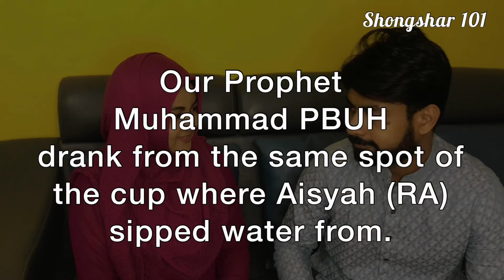Common SUNNAH about Husband & Wife | Husband Wife Relationship | sunnah of married life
Husband & Wife Relationship is the best Relationship on Earth. It is love and mercy which binds the husband and wife together and provides strength to this blessed relationship.
we love Rasul-ullah (saws), Practicing any Sunnah is commendable and will be rewarded. So It is important that one should be keen to follow the Prophet’s example in interpersonal relationships with Husband-Wife .

There are few Sunnah among husband and wife, if we follow them no doubt we'll be rewarded and our relationship will be so Strong and Blessed.

husband wife relationship in islam,sunnah of prophet muhammad,Sunnah about Husband Wife,islam practice,Husband Wifes Sunnah,how to be happy in marriage life,Sunnah Way to be happy in Married Life,muslim couple goals,স্বামী স্ত্রীর সম্পর্কের কিছু সুন্নত সমূহ,Make Relationship Strong,Sunnah for Happy Married Life,secret to be happy in life,Sunnah of Married Life,Common SUNNAH about Husband & Wife,Husband Wife Relationship
Common SUNNAH about Husband & Wife I Islamic Video |
| Husband Wife Relationship in Islam |
| Sunnah Of Married Life |
| How to be Happy In Married Life |